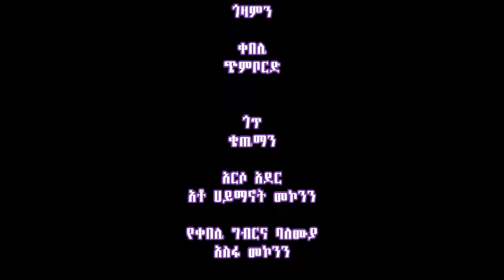Gozamen_Teff row planting and fertilizer application